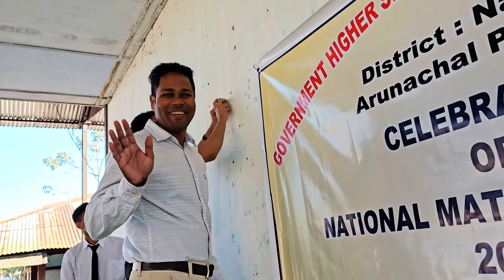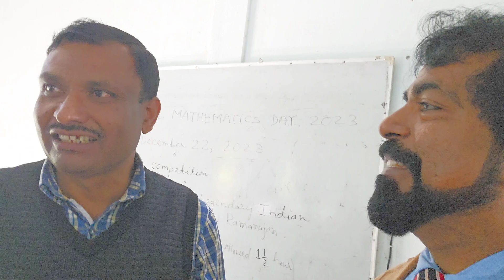Celebration Of National Mathematics Day 2023 @GHSS MAHADEVPUR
Govt Higher Secondary  School Mahadevpur celebrated National Mathematics Day 2023 in a befitting
 manner to mark the 132th  birth anniversary of Srinivass Ramanujan the world renowned mathematician    with many events like essay writing competition ,drawing competition, speech .